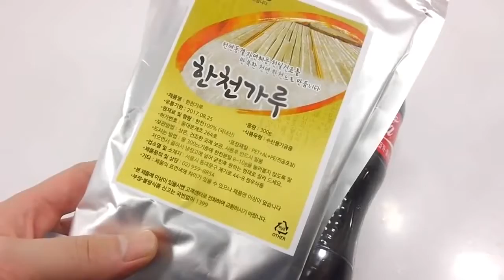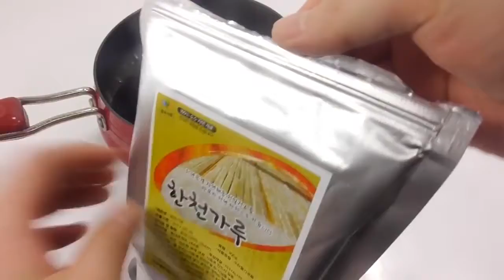ChuChuTV | COLORS ♡ The Recipe ♡ Real Gummy Rainbow Coca Cola Drinking Water Pudding Jelly